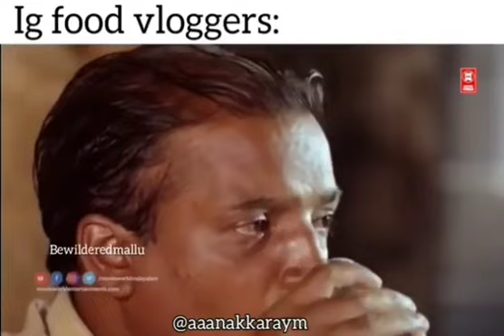ഓ കരയാമ്പൂ... .കരയാമ്പൂ..